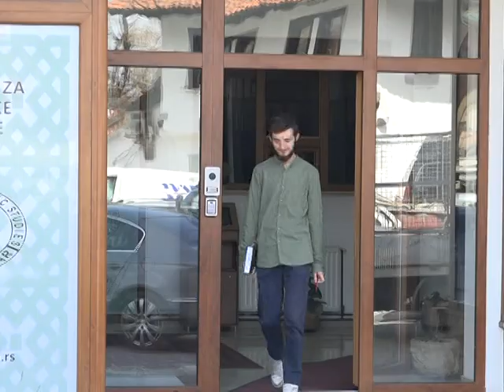Fakultet za islamske studije organizirao turnir u šahu